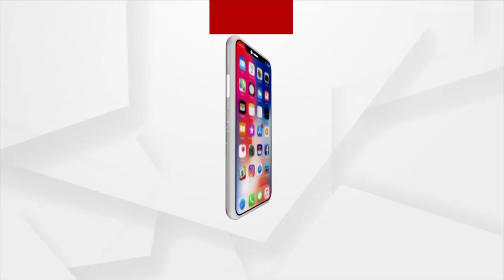Get the First Look of 40 Actors Multi-Starring Ollywood Film 'Villain'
Film 'Villain'  is all set to release in the theaters soon. This is a big budget film with 40 star casts.